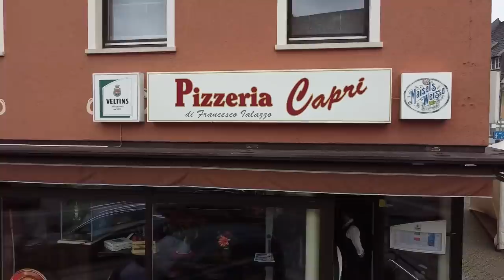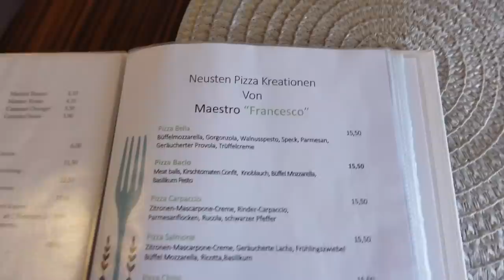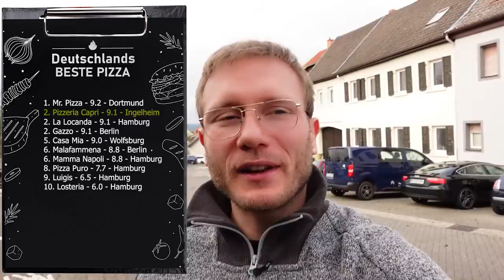Ich bewerte Die BESTE PIZZA der WELT!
Zu Besuch beim aktuellen Pizzaweltmeister (2021) in Ingelheim! Schlägt sie meine aktuelle Nr.1?

Pizzeria Capri:
Adresse: Marktpl. 11, 55218 Ingelheim am Rhein